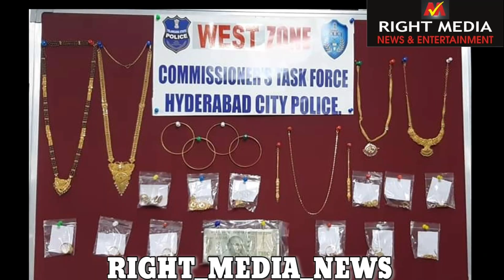NABBED TWO HOUSE BURGLARY OFFENDERS - RECOVERED (246.67) GRAMS OF GOLD ORNAMENTS AND RS.50,000/-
NABBED TWO HOUSE BURGLARY OFFENDERS - RECOVERED (246.67) GRAMS OF GOLD ORNAMENTS AND RS.50,000/- BY WEST ZONE TASK FORCE TEAM

On 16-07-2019 the sleuths of Commissioner’s Task Force, West Zone team apprehended (2) accused persons by name 1) Syed Majeed @ Jahangir @ Petla Majeed and 2) Mohd.Mohsin Ali who were committed house burglary offence in the limits of Tappachabutra PS on 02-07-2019 vide Cr.No.158/2019 U/s 457, 380 IPC of Tappachabutra PS and absconded since commission of offence. Recovered gold ornaments wg.246.67 grams and net cash of Rs.50,000/- from their possession.

Particular of accused:-

1) Syed Majeed @ Jahangir @ Petla Majeed S/o Late Syed Faqruddin, aged: 40 yrs, Occ: Bread omlet stall near Chandrayangutta PS, R/o Near Mehraji Masjid, Habeeb Colony, Shaheen Nagar, Balapur, Pahadi Shareef, R.R Dist. (Suspect sheet is being maintained in Balapur Police Station, Rachakonda Commissionarate).

 2) Mohd.Mohsin Ali S/o Mohd.Momin Ali, aged 32 yrs, Occ: Wall painter, R/o Shaheen Nagar, Pahadishareef, Hyderabad..!!